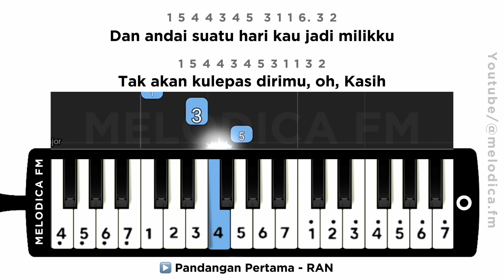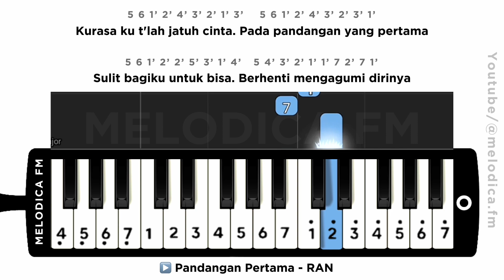Pandangan Pertama (Kurasa Kutlah Jatuh Cinta) | Easy Pianika Tutorial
Pandangan Pertama - RAN

1’ 1’ 7 2’ 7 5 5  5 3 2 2
Lama ku memendam rasa di dada
1’ 1’ 7 2’ 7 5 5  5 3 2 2
Mengagumi indahmu, wahai Jelita
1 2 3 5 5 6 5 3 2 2
Tak dapat lagi kuucap kata
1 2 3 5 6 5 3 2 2
Bisu, kudiam terpesona

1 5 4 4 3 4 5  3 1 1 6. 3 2
Dan andai suatu hari kau jadi milikku
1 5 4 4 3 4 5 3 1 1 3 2
Tak akan kulepas dirimu, oh, Kasih

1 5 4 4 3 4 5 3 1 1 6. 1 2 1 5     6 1’  2’ 3’ 2’  2’ 1’ 1’
Dan bila waktu mengizinkanku untuk menunggu dirimu

5 6 1’ 2’ 4’ 3’ 2’ 1’ 3’    5 6 1’ 2’ 4’ 3’ 2’ 3’ 1’
Kurasa ku t'lah jatuh cinta. Pada pandangan yang pertama
5 6 1’ 2’ 2’ 5’ 3’ 1’ 4’   5 4’ 3’ 2’ 1’ 1’ 7 2’ 7 1’
Sulit bagiku untuk bisa. Berhenti mengagumi dirinya

​⁠ ​⁠ Requested by : ​​⁠​⁠​⁠​⁠